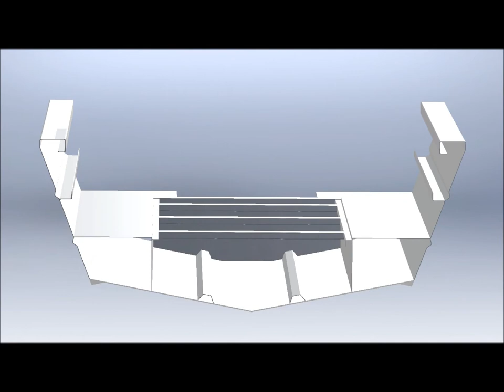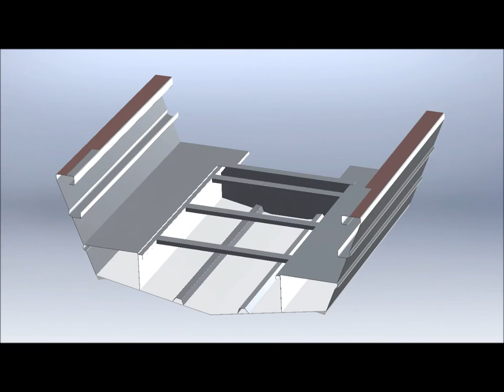Inboard Hull Cut-away.wmv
Cross section cutaway of Thunder Jet boats inboard models